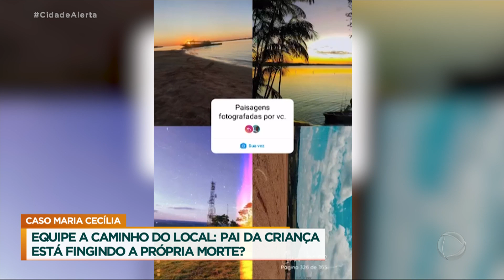Policias fazem busca na região para encontrar o pai, suspeito de matar a filha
Laudo do IML aponta morte de Maria Cecília foi morta por enforcamento e asfixia. As buscas pelo suspeito continuam, que é pai da menina. Policiais e bombeiros seguem no rio Paranapanema.